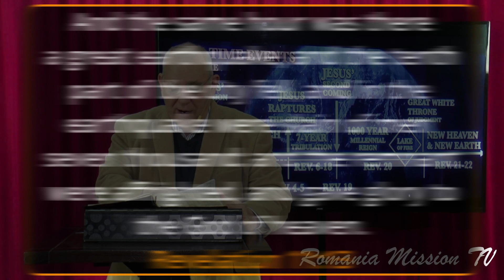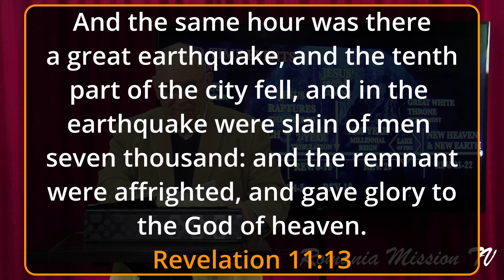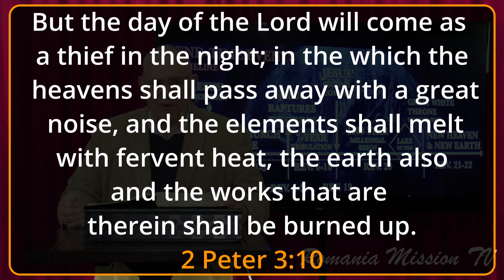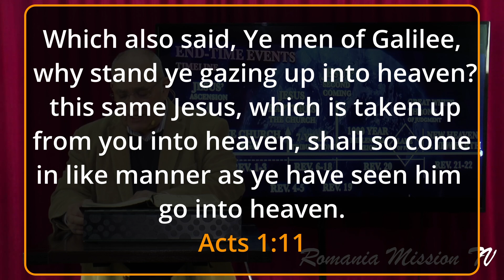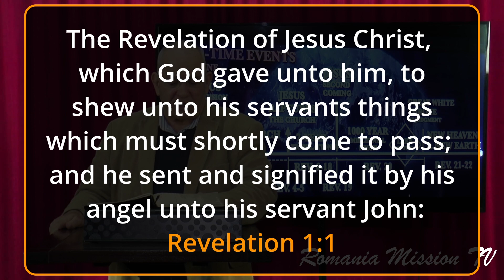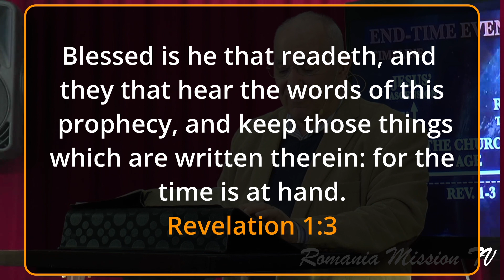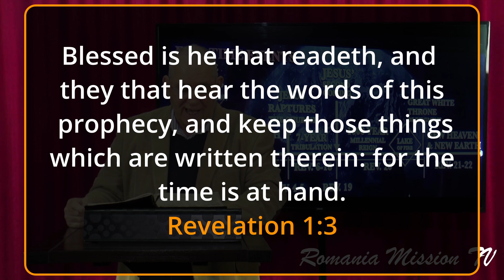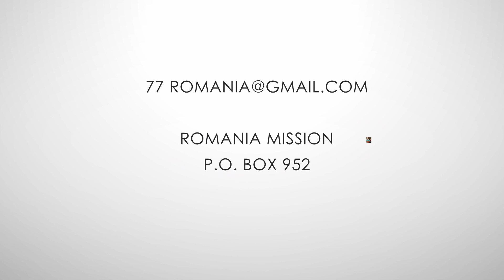Let the Bible Speak Revelation Part 1 (Ch.1)